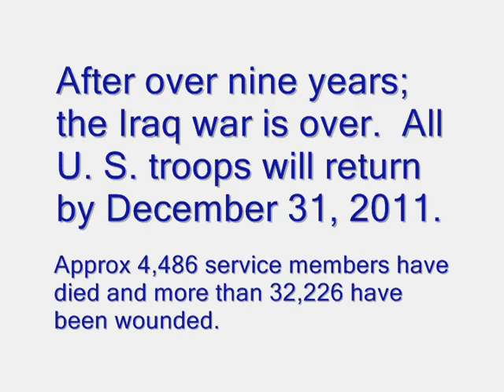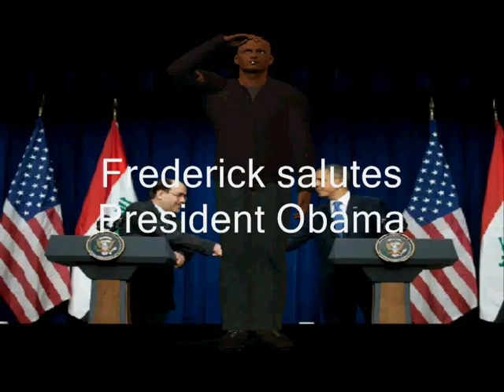President Barack Obama, Nouri al-Maliki Withdrawal US Troops From Iraq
Music: "When They Come Home" by USAF Band Silver Wings.  The military images are courtesy of United States Army, Air Force and Marines.

President Obama met with Iraqi Prime Minister to address the end of the Iraq war.  The last of U. S. troops will return home by December 31, 2011.  After over nine years; the Iraq war is over.  Approximately 4, 486 Americans service members have died and more than 32,226 have been wounded.  It is believed that the Iraq war has cost $1 trillion dollars.  President Obama and Iraq Prime Minister partook in a wreath-laying ceremony at the Arlington National Cemetery Tomb of the Unknown Soldier.

Frederick salutes and does robot dance to honor our service members who served and those who died; compliments of Deborah Young, visual poet.

Thank You President Obama, you ended the Iraq War as you promised.